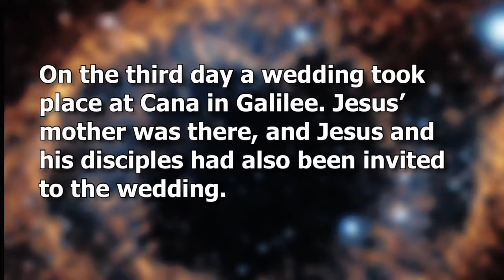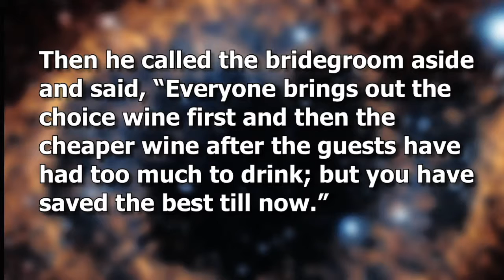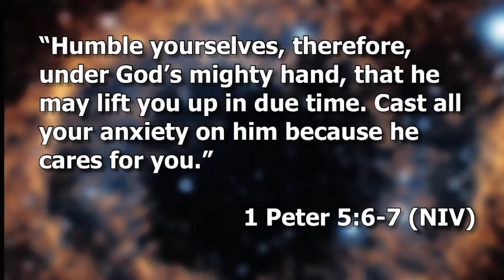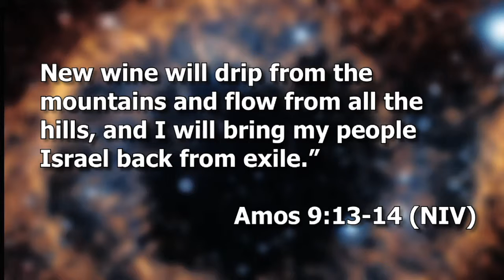Water Becomes Wine June 5, 2016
What is the meaning behind Jesus turning water into wine? Why did his mother get angry at him and more importantly, what was going on prior to his arrival? Certified Candidate for Deacon Pam Dubov shares her message on when Jesus turned water into wine.